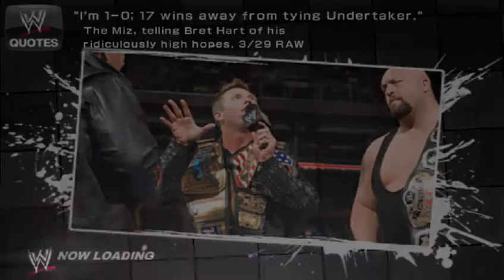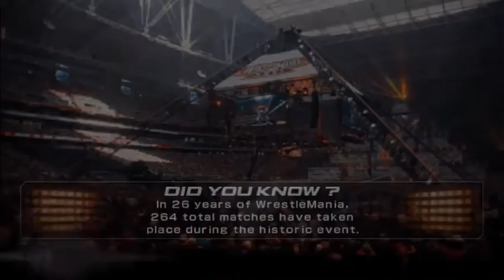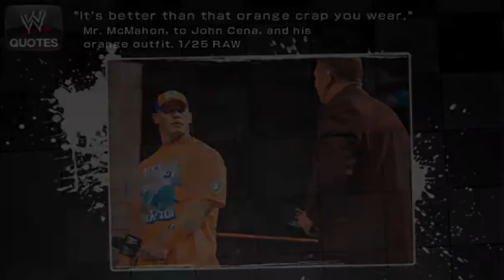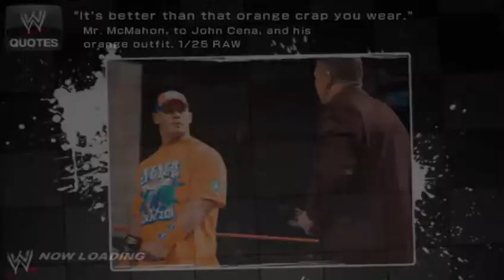SmackDown vs Raw 2011 Universe Mode Week 2 - Superstars ft. Chris Jericho, Christian and Finlay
Week 2 of Superstars. Chris Jericho is in triple threat action. Finlay faces a tough opponent in singles competition and MVP, Christian along with 4 other superstars try to move up in the rankings in an over the top battle royal.